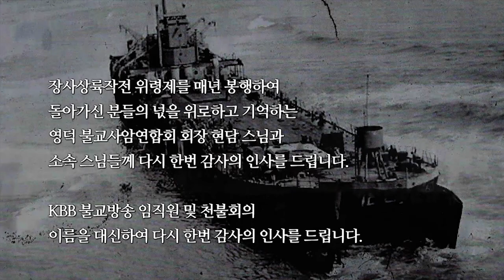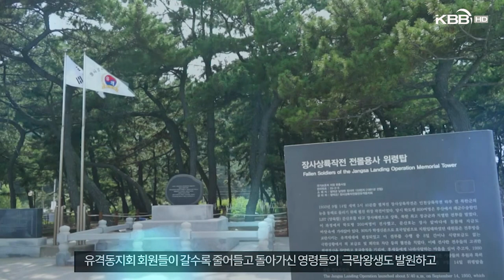장사상륙작전 전몰용사 합동위령제 / 장사리 잊혀진 영웅들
영덕불교사암연합회에서
장사상륙작전 전몰용사 합동위령제를 봉행하였습니다.